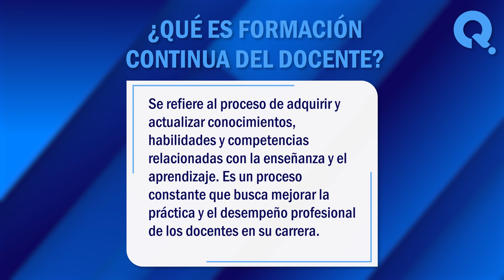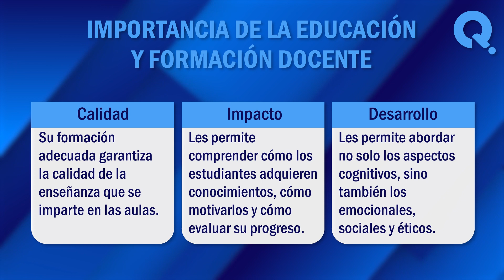💻 ¿Qué es la Formación Docente? - Conoce por qué es tan Importante el Conocimiento 💻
¿Qué es la formación docente? La formación docente es un pilar fundamental en el ámbito educativo, ya que juega un papel crucial en el desarrollo de los profesionales encargados de guiar y formar a las nuevas generaciones. En este vídeo, exploraremos juntos algunos de los significados más comunes de este termino. ¡No te lo pierdas!